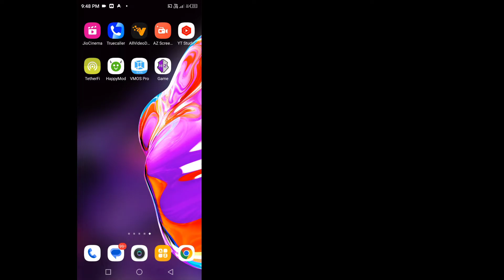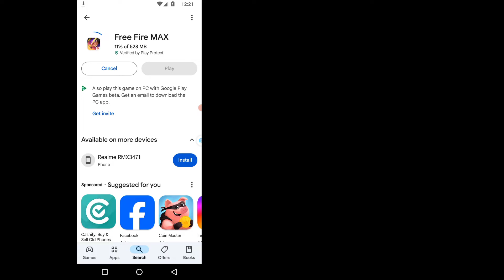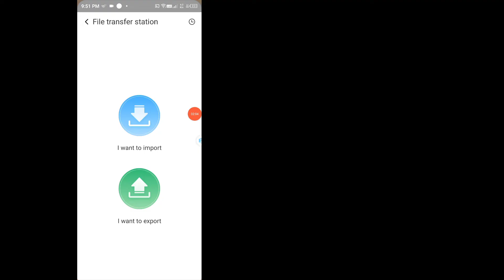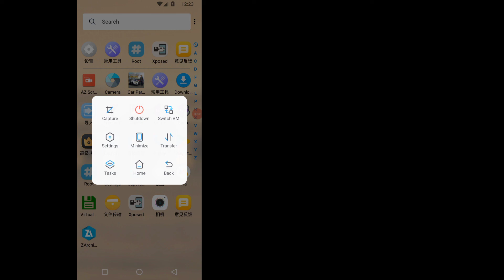Vmos Pro 32bit 7.1 Rooted Rom + Xposed Supported + Gapps | Custom Rom V2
V2 VMOS Pro New Rom 7.1 Android 13/14 Working | VMOS Pro Gaming rom VMOS PRO